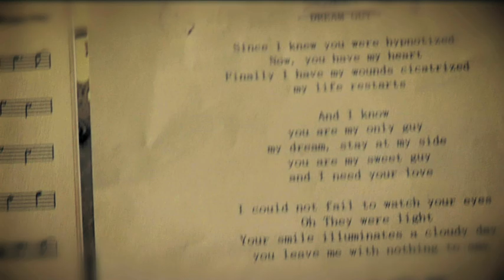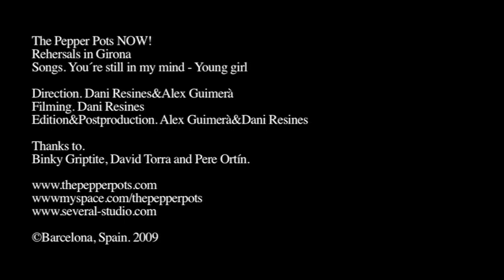THE PEPPER POTS - NOW! Rehearsals in Girona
NOW! Making off: First episode about the latest work of The Pepper Pots.